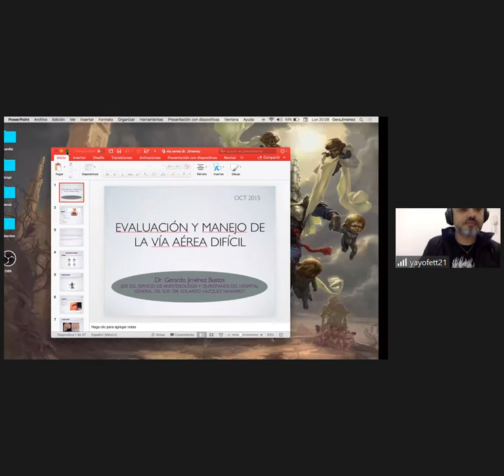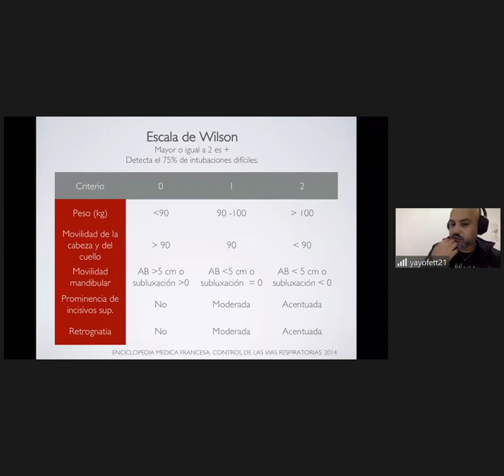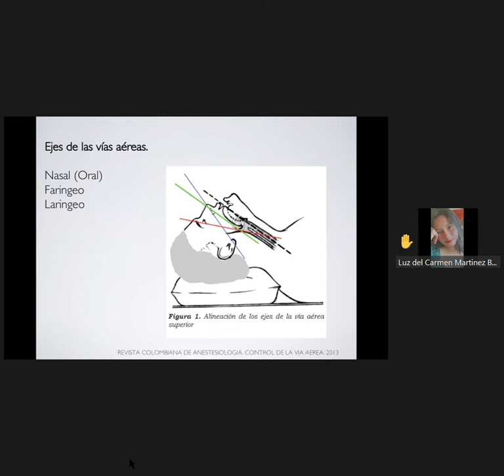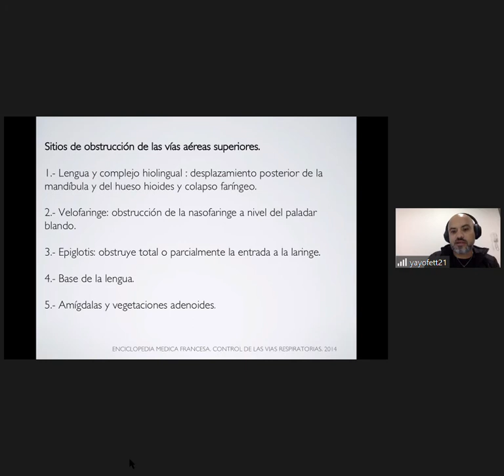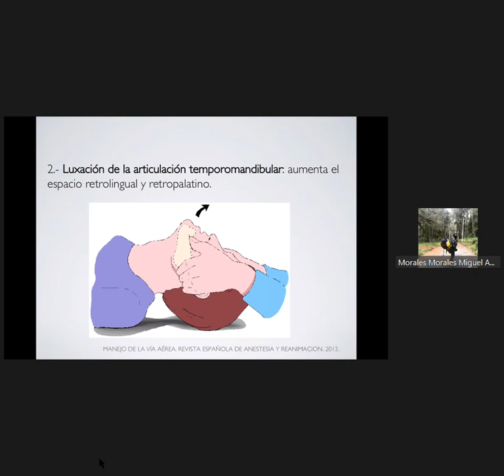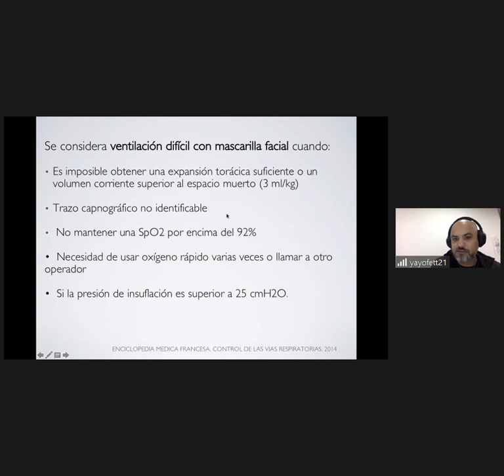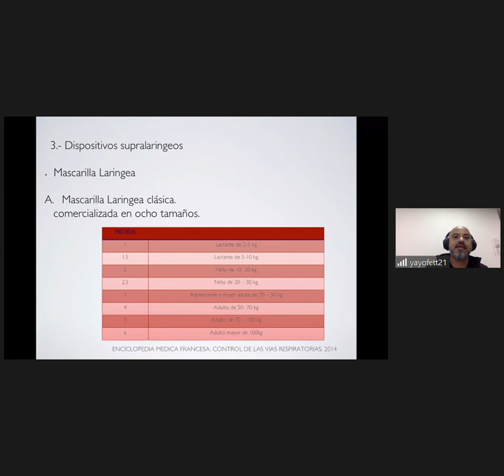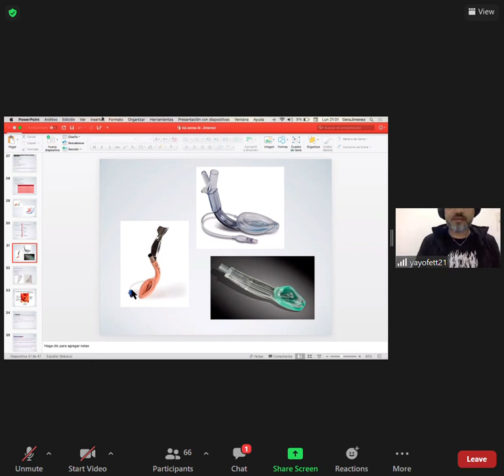anestesio 1 2 2021 09 06